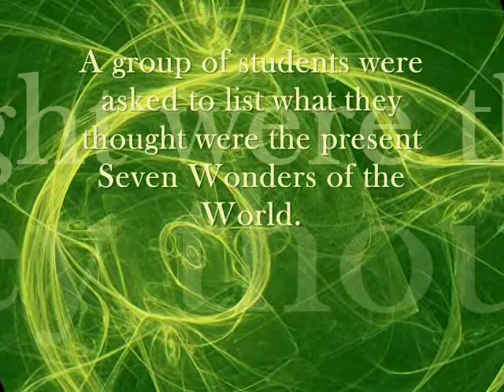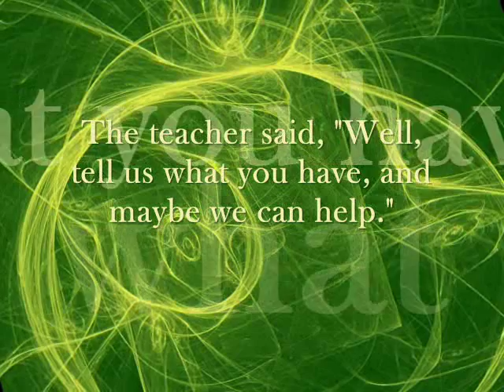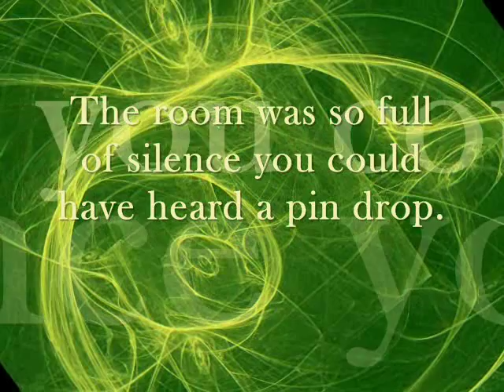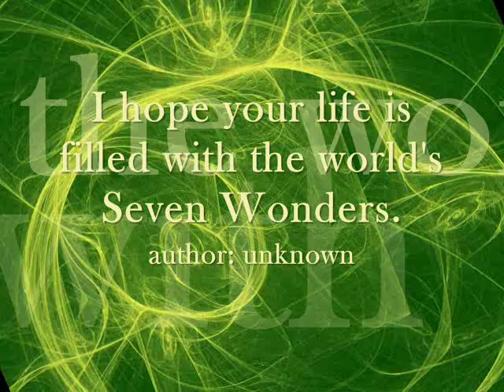Seven Wonders of the World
"Each of my days are miracles. I won't waste my day; I won't throw away miracle."
Kelley Vicstrom